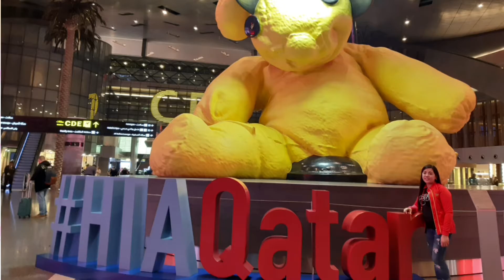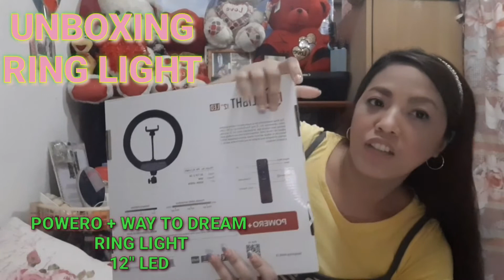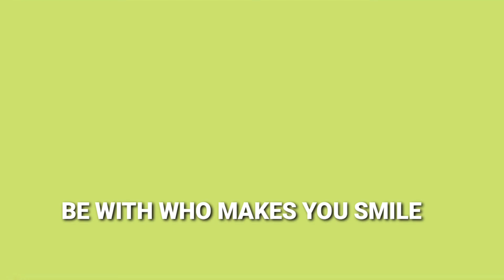UNBOXING POWERO+ RING LIGHT 12" LED / REVIEW / HOW TO ASSEMBLE / WOW ANG GANDA NG RING LIGHT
🌄WAY TO DREAM
POWERO+ RING LIGHT 12" LED
You can buy this ring light guys to
Carrefour Hypermarket
Price: 169 Qatari Riyal